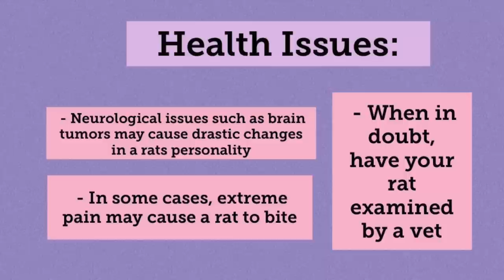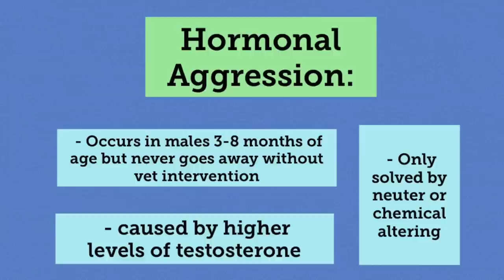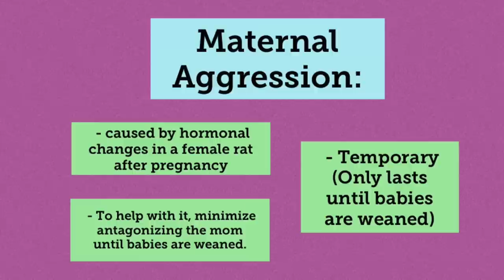How To Deal With Pet Rat Aggression Towards Humans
Hello everyone, this is a video I've been working on for a while.To be honest, this video was quite hard to make because each case of rat aggression (for the most part) is going to be different. So what works for me and my rats might not work for yours and vise versa. That being said you can never go wrong with using foods to create a more positive bond between you and your rat, so trying these methods can't hurt.

Above all, be sure to stay safe! I show those nasty rat bites at the start of this video because the reality is rats can bite very hard and cause permanent damage if they want to. So when dealing with an aggressive rat you really do need to take care not to get hurt yourself. Prevention is always the best key and as strange as it sounds, the less your rat gets to bite in situations they usually would the more likely they are to form a habit of not biting in general. Good luck with your ratties, and if you have any questions feel free to post them down below and I'll try to answer them to the best of my ability!

Note: Nipping is NOT biting and can be dealt with much easier. Watch my video on nipping here to find out how